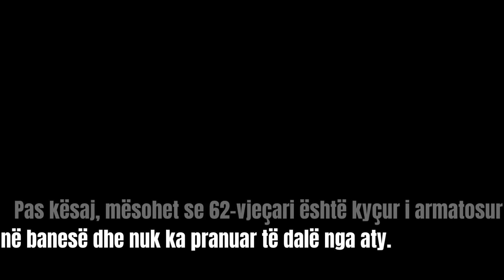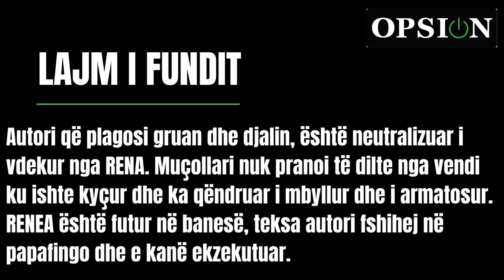RENEA ekzekuton 62 vjeçarin në Maliq. Plagosi gruan dhe djalin dhe u kyç në banesë!